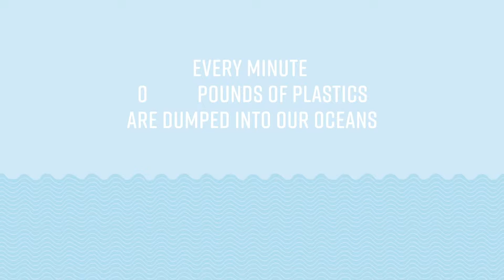The100kInitiative Found X Oceana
This world oceans month raise a glass to remember our marine mammals impacted by ocean plastic & you'll also be helping protect those that still call our oceans home.

Found(drinkfound.com) in partnership with Oceana(oceana.org), the world’s largest ocean advocacy group & artist Amit Greenberg , has developed The100kInitiative, an ocean conservation project to highlight the true impact of plastics on our marine mammals.